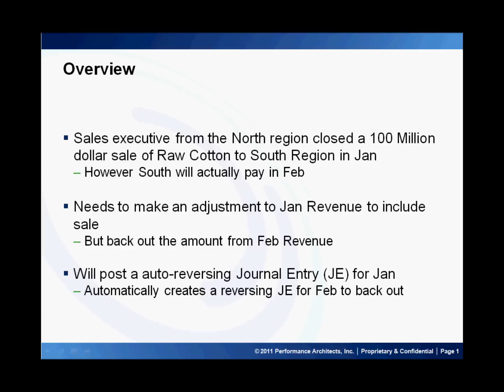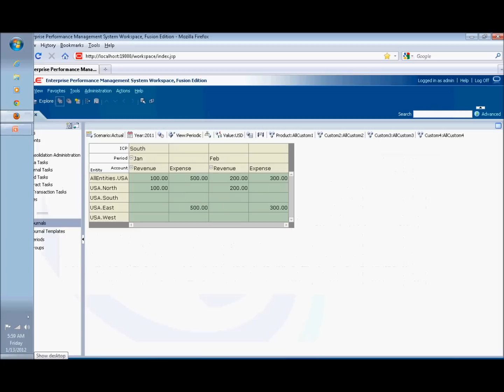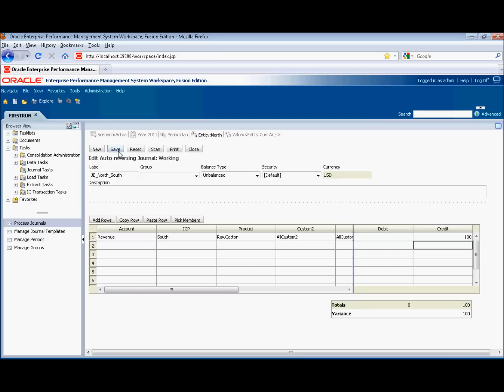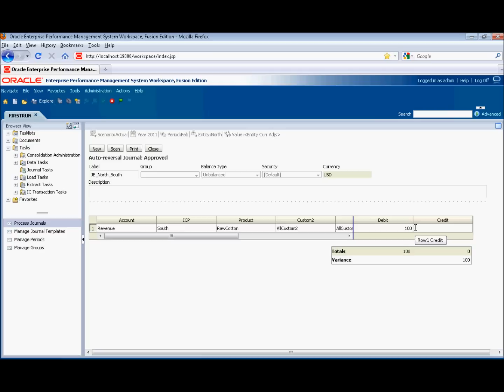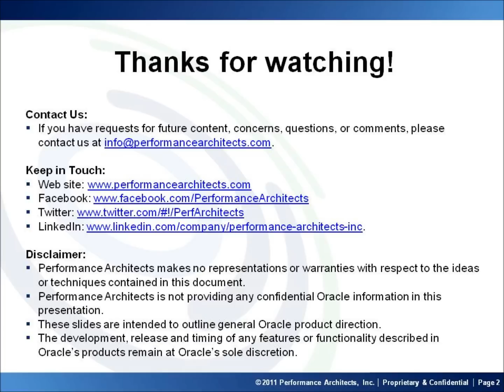Creating an Auto-Reversing Journal Entry in Oracle Hyperion Financial Management (HFM)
This Performance Architects How To shows how to create an auto-reversing journal entry in Oracle Hyperion Financial Management (HFM).